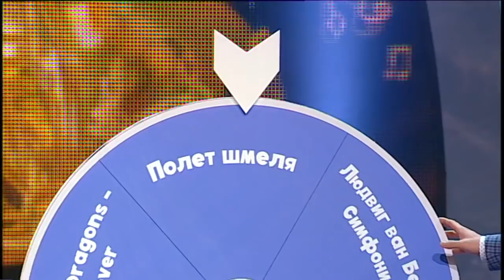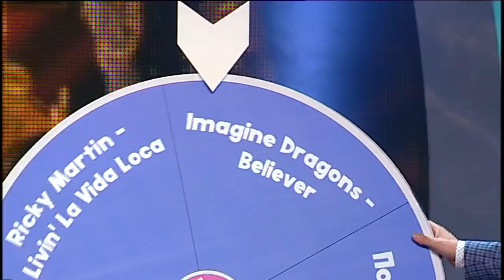Девочка, которая обладает абсолютным музыкальным слухом Александра Макарова | Круче всех!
Что делать, если сложно выбрать между фортепиано и ударной установкой? Учиться игре на ксилофоне! Именно так решила 14-летняя Александра Макарова из Мукачево. Девушка обладает абсолютным музыкальным слухом и уже освоила с десяток различных музыкальных инструментов, но в студию программы придет с ксилофоном. Такой инструмент в студии «Круче всех» еще не звучал! Александра занимается музыкой с 5 лет, а играть на ксилофоне начала в девять. Сегодня она с легкостью выигрывает всеукраинские и международные конкурсы и может сыграть на этом инструменте что угодно! Сможет ли Саша по просьбе Андрея Доманского воспроизвести на ксилофоне необычные звуки – например, как белочка грызет орехи?